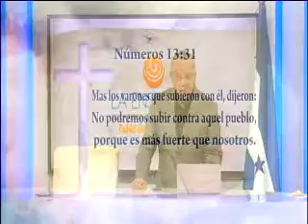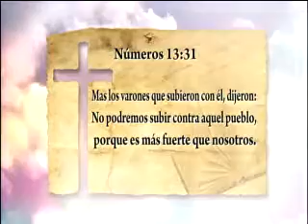Mensaje del Día | 01 Septiembre 2016